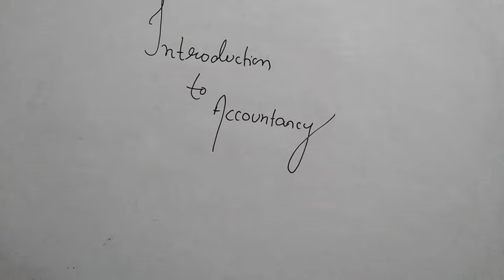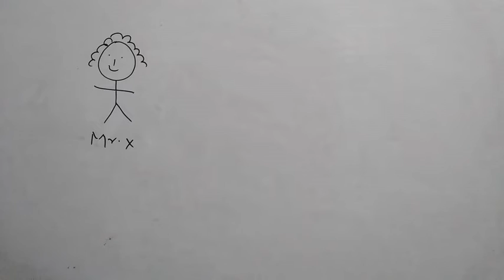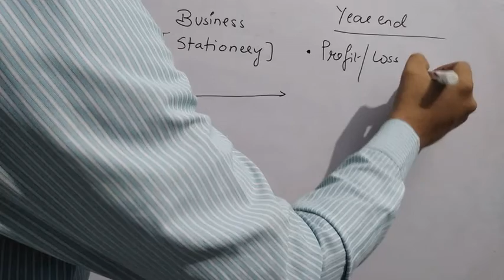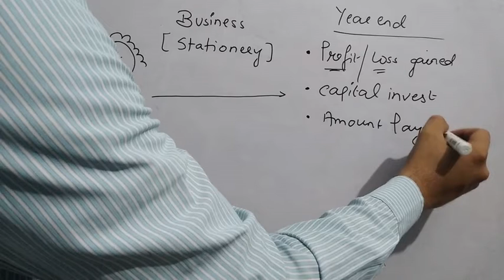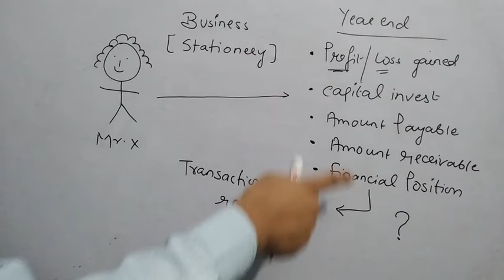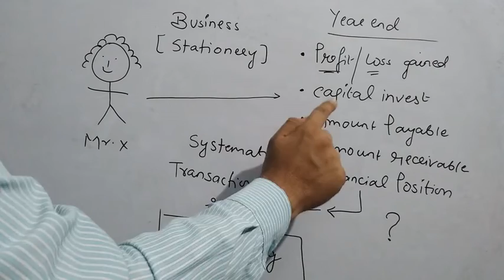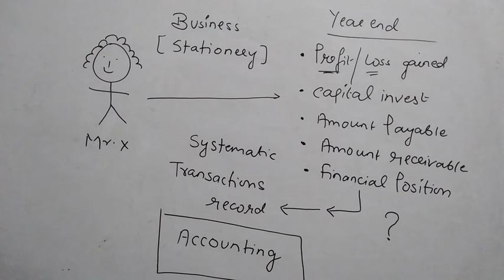ACCOUNTANCY|simple meaning 01